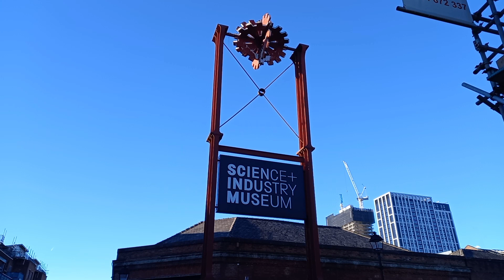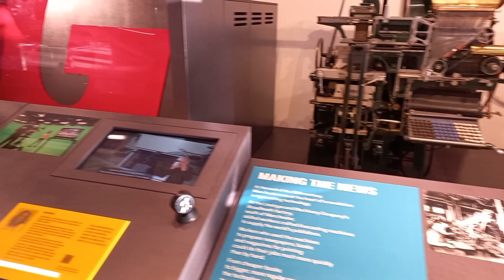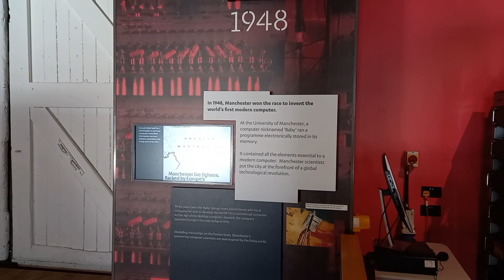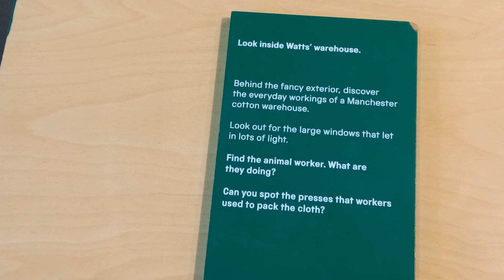Manchester Science & Industry Museum